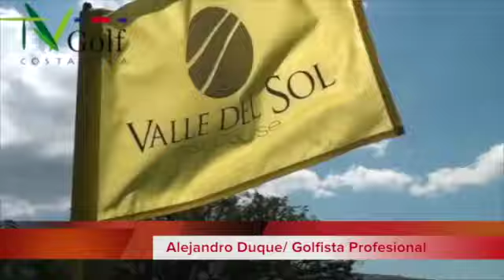1era parte TVGolf 310116 - Costa Rica - Valle del Sol